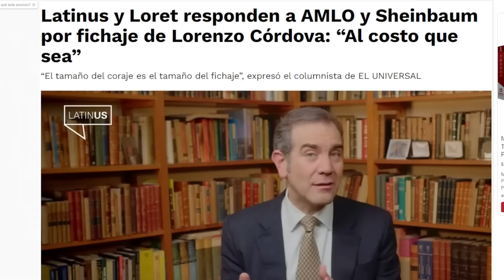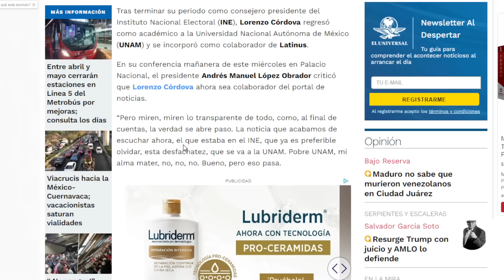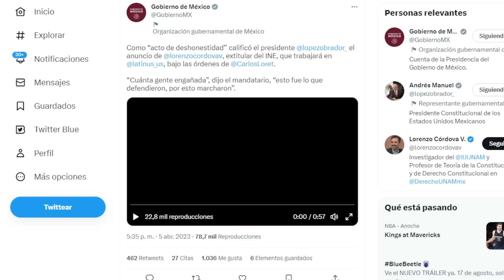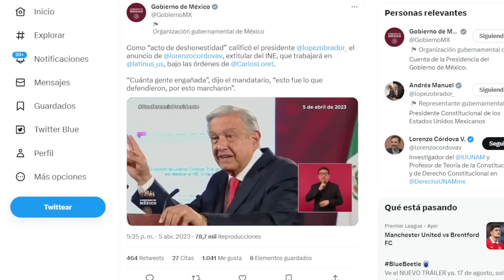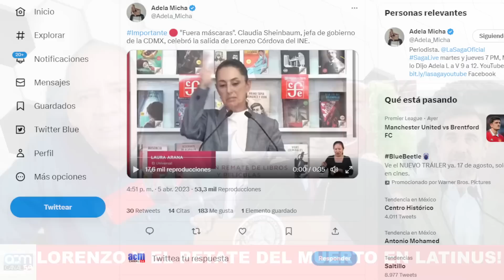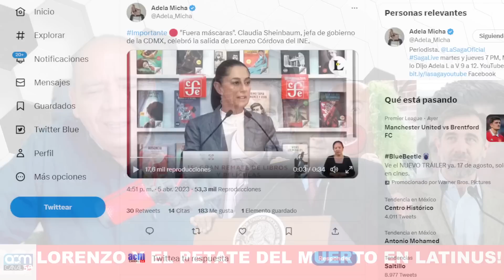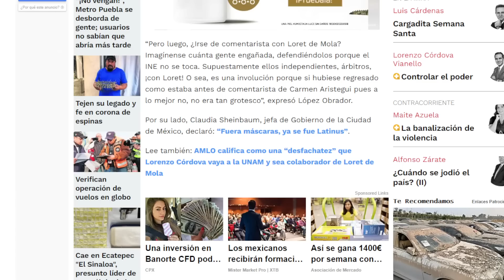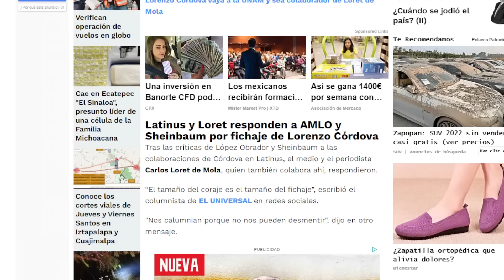CUÁL PRENSA, USTEDES SON PROPAGANDISTAS DE LA DERECHA, SE LAS SOLTÓ EL PRESIDENTE.